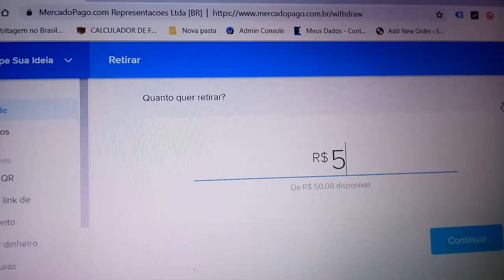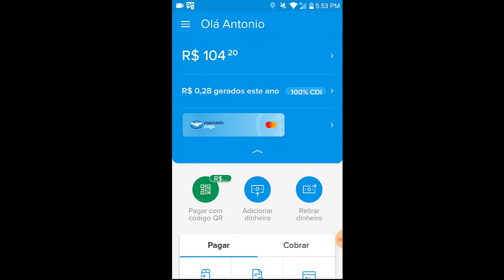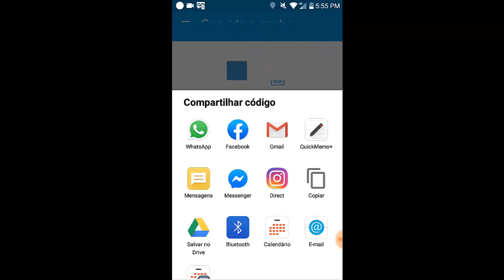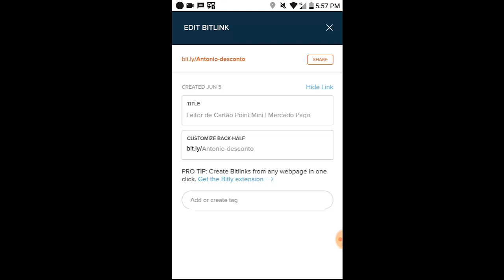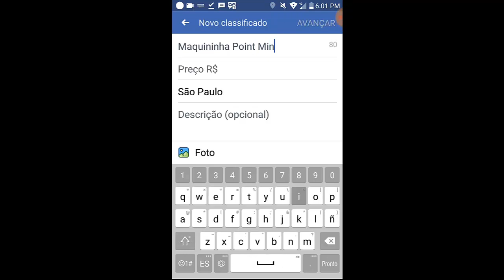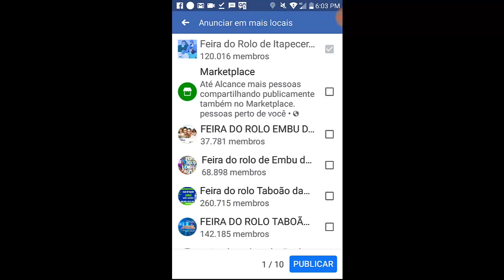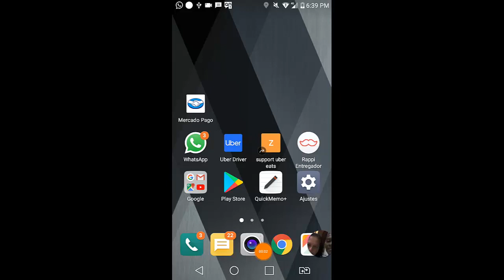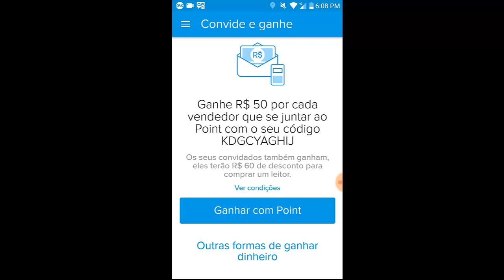Como montei um negócio com R$ 58,80 e faturei mais de R$ 3 000, você também consegue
PALAVRAS RELACIONADAS:

quero vender maquina de cartao
como vender maquina de cartao mercado pago
representante para maquina de cartão de credito
vender maquina mercado pago
ganhar dinheiro vendendo maquininha mercado pago
comprar maquininha para revender
representante de maquininha